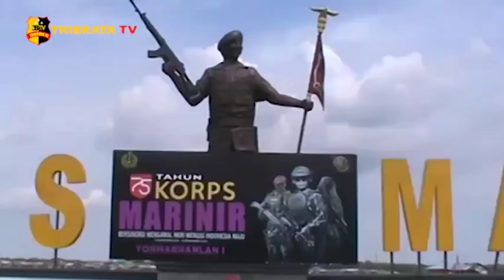PERINGATI HUT KE 75 KORPS MARINIR YONMARHANLAN 1 BELAWAN BAGIKAN PAKET SEMBAKO KEPADA WARTAWAN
Dalam rangka merayakan HUT Ke 75 Korps Marinir yang di pimpin Komandan Batalyon Marinir Pertahanan Pangkalan atau Yonmarhanlan 1 Belawan Letkol Marinir Farick M.Tr Opsla membagikan paket sembako kepada Wartawan Medan Utara serta menghadirkan salah seorang siswa yang berhasil meraih 8 mendali dan peraih Juara 1 Olimpiade Bahasa Inggris dan Komputer Tingkat Nasional di Lapangan Mako Yonmarhanlan 1 Belawan, Jalan Serma Hanafiah, Kelurahan Belawan 1, Kecamatan Medan Belawan, Sumatera Utara.

Gabriela Natalia Rumapea adalah anak dari Kapten Marinir Lontung Rumapea yang bertugas di Yonmarhanlan 1 Belawan. Anak perwira ini salah seorang siswa Budi Murni 1 Medan dengan prestasi sebagai juara 1 Olimpiade Tingkat Nasional di bidang Bahasa Ingris dan Komputer.

Dalam sambutannya Danyonmarhanlan 1 Belawan Letkol Marinir Farick M.Tr Opsla mengatakan selamat datang kepada rekan rekan wartawan yang bertugas, bapak H.Irfan Hamidi yang tergabung Forum Anak Belawan Bersatu atau FABB, lembaga kursus dan pelatihan dan bapak Camat Belawan Ahmad Sp yang telah hadir di Mako Yonmarhanlan 1 Belawan dalam rangka HUT Korps Marinir ke 75.

Untuk mengembalikan semangat para Prajurit Marinir dan Wartawan Danyonmarhanlan 1 Belawan Letkol Marinir Farick M.Tr Opsla mengucapkan yel yel Korps Marinir.

Salam Tribrata.